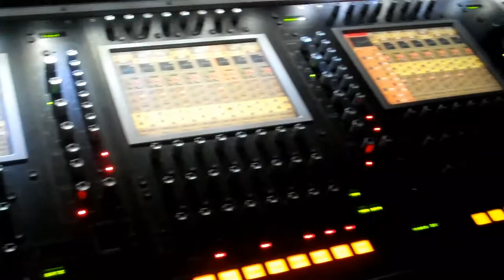UBTV...The UB40 Croatian Chronicals 'GIG'